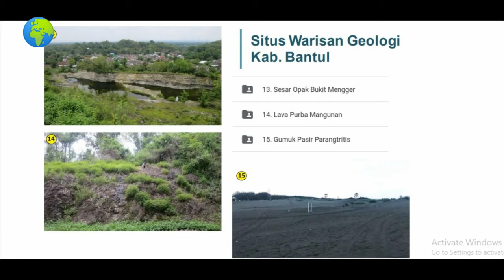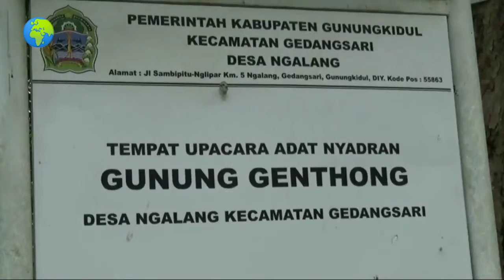Wisata Situs Alam jadi warisan Geologi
Dari berbagai fitur geologi di Daerah Istimewa Yogyakarta, sebanyak 20 situs geologi telah ditetapkan Badan Geologi, Kementerian Energi dan Sumber Daya Mineral ditetapkan sebagai Situs Warisan Geologi dan Kawasan Cagar Alam Geologi. Dengan lokasi berada di Kabupaten Kulonprogo, Sleman, Bantul, dan Gunungkidul.